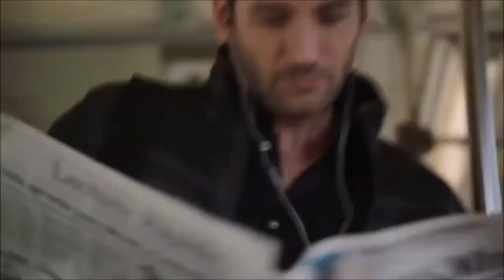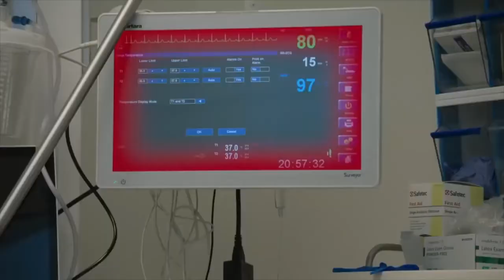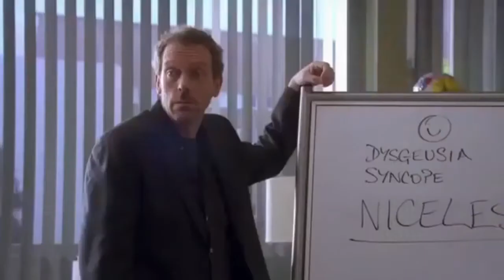Top 5 de series de medicina💉🩺 Dr. Anthony Cuevas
RECOMENDACIONES TV SHOW: Canal donde te recomendamos, reacciones y criticamos las mejores películas y series. Aaaaaaa y también hacemos entrevistas a DIRECTORES y ACTORES de películas y series.

Analizamos, recomendamos las películas, series, animes y todo tipo de contenido que puedes consumir como entretenimiento.